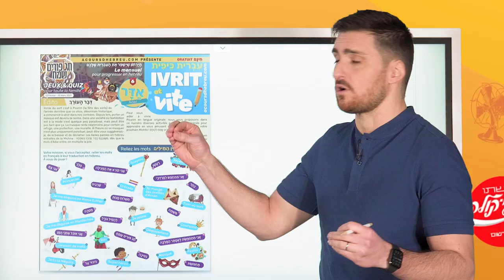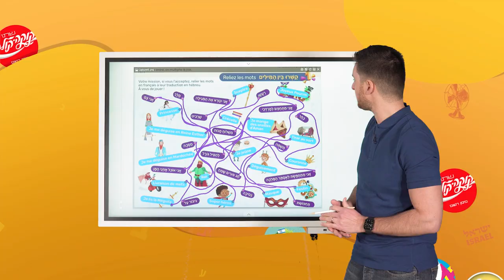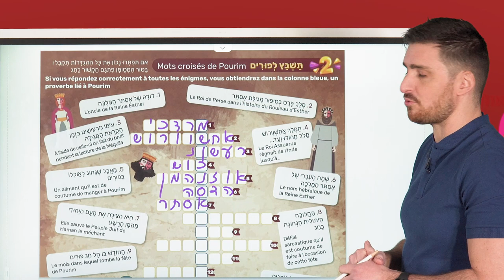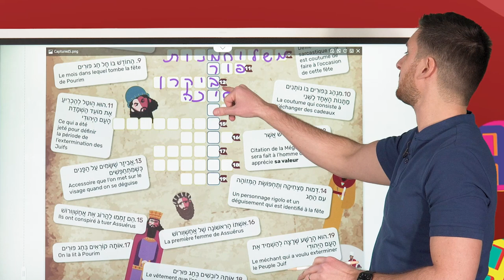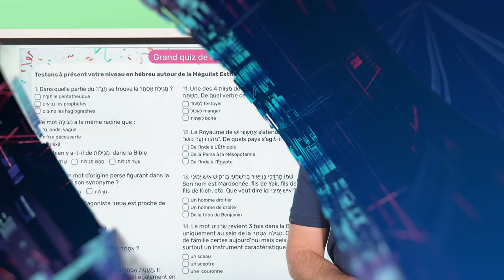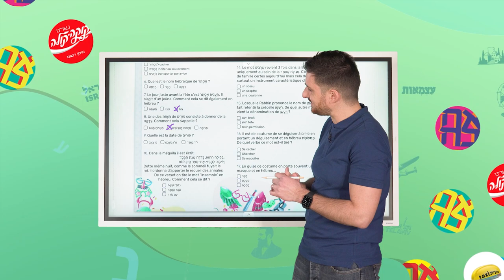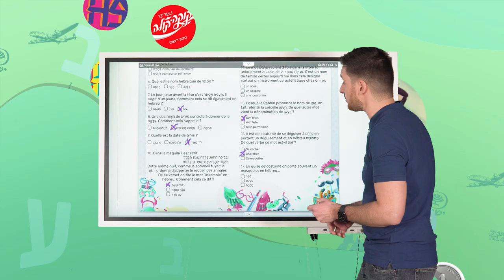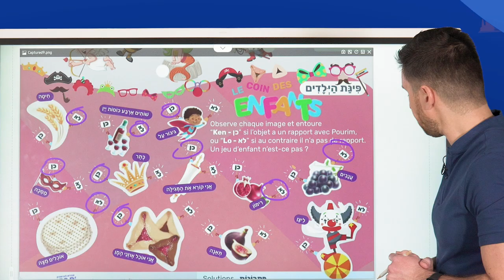6 - Ivrit et vite | Adar - אַדָּר - Corrections - Mensuel pour progresser en hébreu - Jeux Quiz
Élie Cohen vous présente le nouveau mensuel "Ivrit et vite" pour enrichir votre hébreu en s'amusant. Ce mois ci retrouvez nos jeux et quiz sur la fête de Pourim.

- Visionnez la vidéo pour avoir la correction des jeux.

Formez-vous à l'hébreu sur À cours d'hébreu

Index :

00:00 Introduction
00:24 Correction exercice 1 - Reliez les mots
03:15 Correction exercice 2 - Mots croisés de Pourim
04:21 Correction exercice 3 - Mots mêlés
10:29 Correction 4 - Le grand quiz de Pourim
16:18 Correction exercice 5 - L'armoire aux costumes
17:36 Correction - Le coin des enfants
18:37 Outro